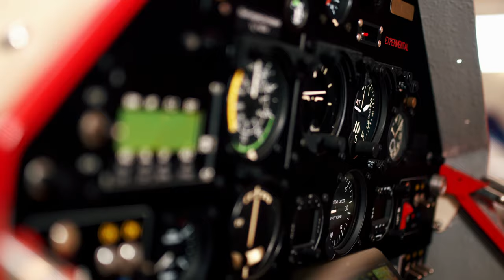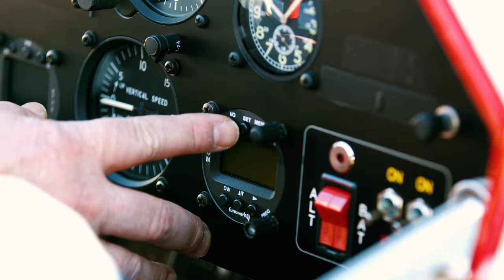MACHR | Stories 068: Experimentální letadlo 1/2 [české titulky]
Přistávací reflektory z Harley Davidsona, dvoukomorový Wankelův motor ze sporťáku: Carl-Friedrich Schmidt si postavil experimentální letadlo. Jednotlivé součástky obstarával po celém světě, po některých pátral několik let. O 14 let později byl konečně hotov: Carl Friedrich mohl vzlétnout.

Režie: Milan Škrobánek | Kamera: Simon Hollmann